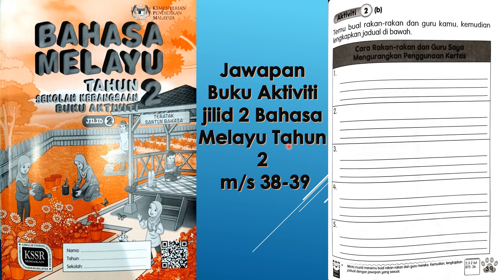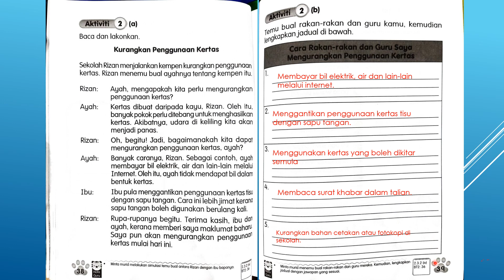Jawapan Buku Aktiviti Jilid 2 Bahasa Melayu Tahun 2 m/s 38,39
Jawapan Buku Aktiviti Jilid 2 Bahasa Melayu m/s 38,39